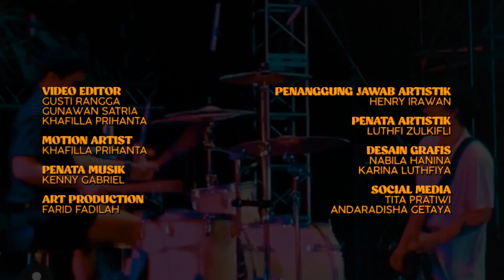MAMAT ALKATIRI.. PEMBERONTAK BERSUARA!!! LANTANG NAN MENUSUK!!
Mari bernyanyi lagu lagu jadul!